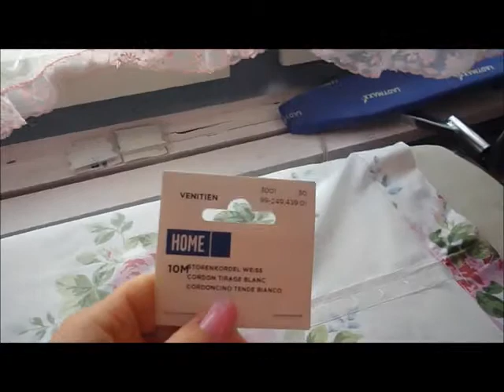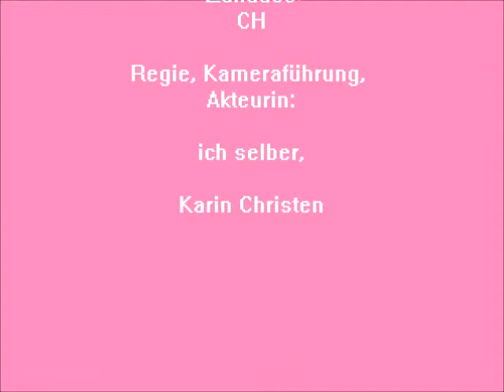4te Etappe vom Projekt: Wolkenstoren selber nähen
4te Etappe von meinem Projekt:

Wolkenstoren selber gemacht...